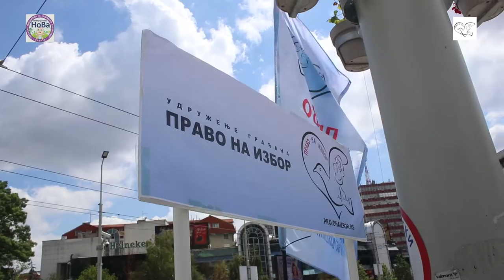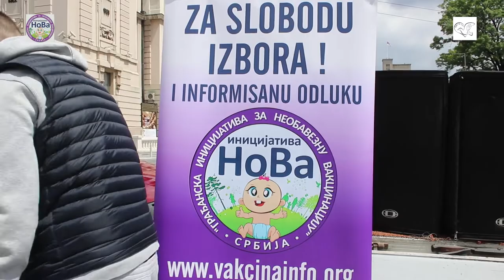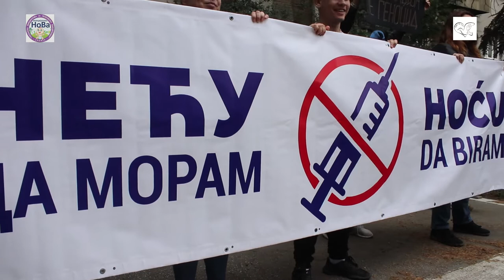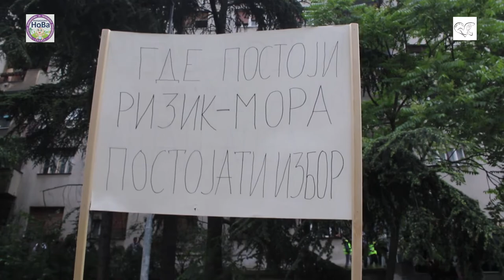Neću da moram Hoću da biram